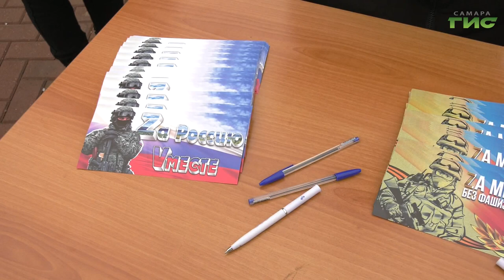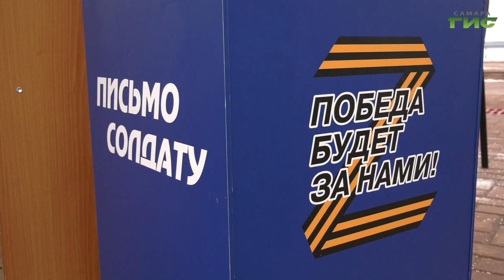В Самаре почтили память Неизвестного солдата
В начале декабря в России вспоминают героев, чьи имена не остались на страницах истории. В День неизвестного солдата в Самаре на Площади Славы прошло традиционное возложение цветов к горельефу "Скорбящей Матери-Родине". В церемонии приняли участие губернатор Дмитрий Азаров, глава города Елена Лапушкина, волонтеры и активисты поисковых отрядов. Именно они играют большую роль в поиске останков солдат, которые после обретают свое место захоронения. Наши корреспонденты расскажут обо всем подробнее.